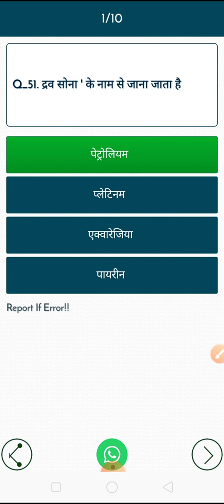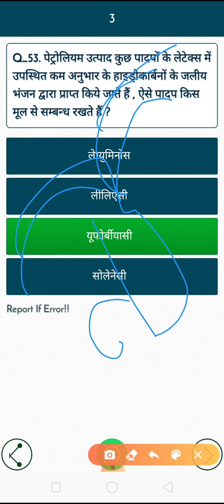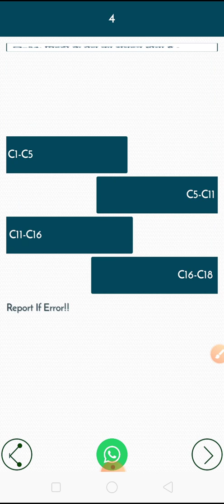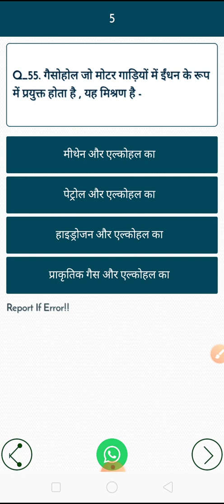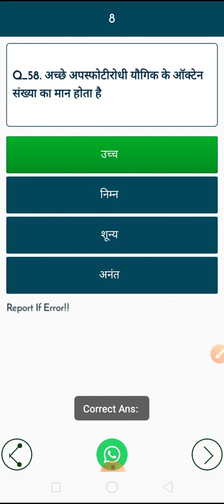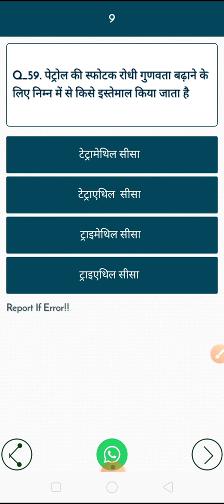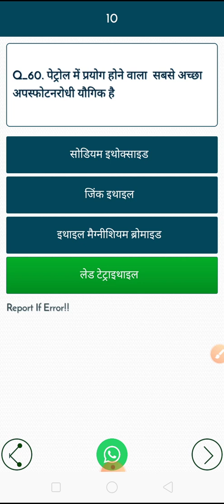gk hydrocarbon and its derivatives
carbonic compound Hindi GK

carbonic rasayan Hindi GK

what is a carbon compound

carbonic rasayan kya hai

hydrocarbon and its derivative

hydrocarbon and derivative